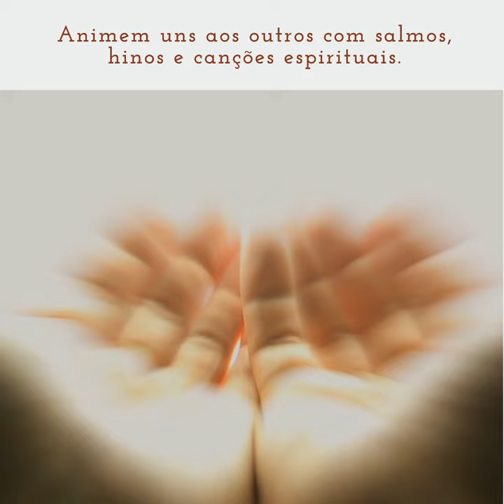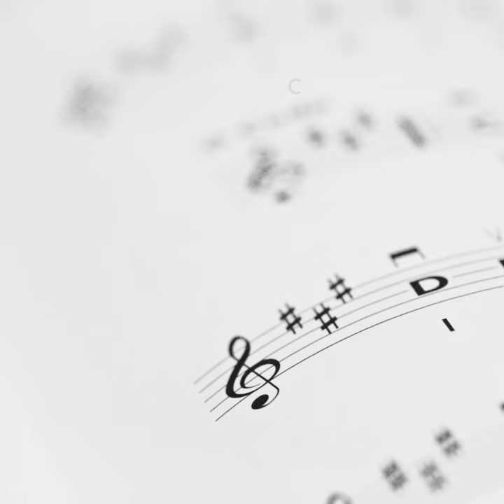Let the Spirit fill you up MD